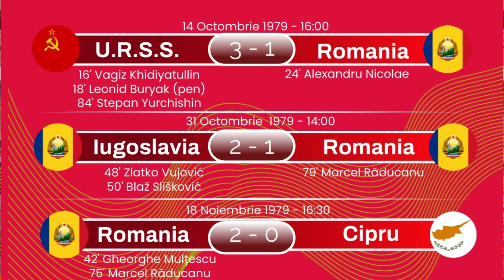Atunci când România se lupta pentru Euro ' 80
Prezentăm câteva meciuri din campania de calificare la Euro ' 80: Spania - România 1-0; România - Iugoslavia 3-2; România - Spania 2 - 2; și incredibilul meci Cipru - România 1 - 1.Plus un meci amical R.D. Germania - România 1-0 cu al său gol norocos.